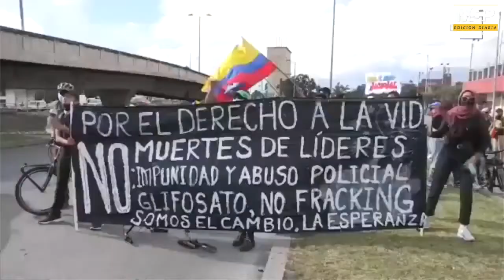Crisis en Colombia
MSPLatino I Empeora la crisis en Colombia ante la falta de abastecimientos de artículos de primera necesidad. Sintonice la siguiente entrevista con parte de nuestro equipo de redacción desde Colombia, para más detalles